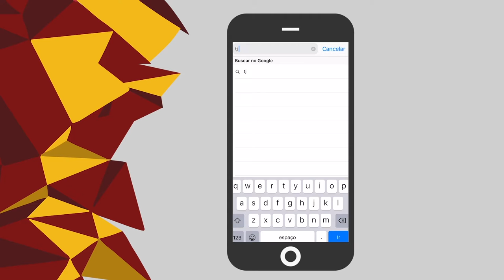Censura na Bienal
Você já ouviu falar em "boycott" e "buycott"?
Os dois termos são resultado de estudos relacionados ao episódio recente da Bienal do Livro, no Rio de Janeiro, em que houve a tentativa de impedir a circulação de uma revista.

Quer entender melhor esses conceitos? Compreender a relação desse debate com a polêmica da Bienal? Então vem conferir essa matéria!